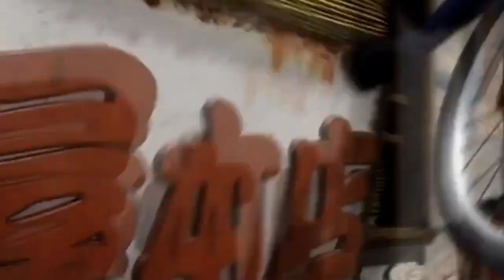Tekken 5 - Sparking PS2